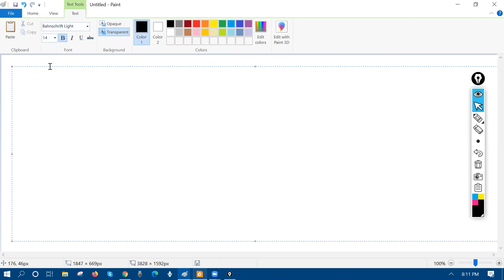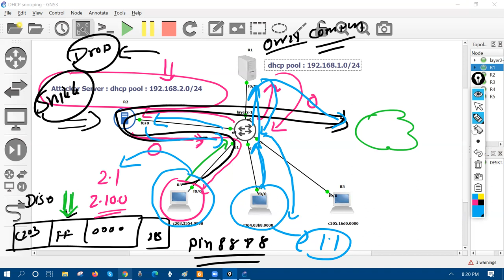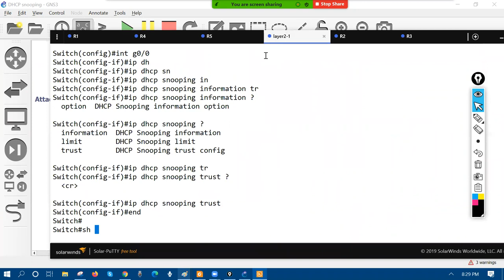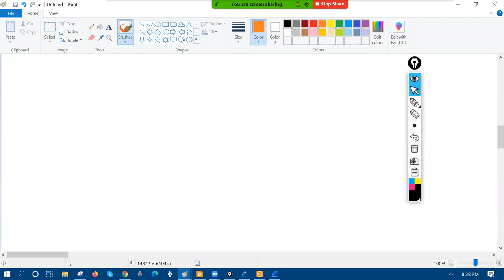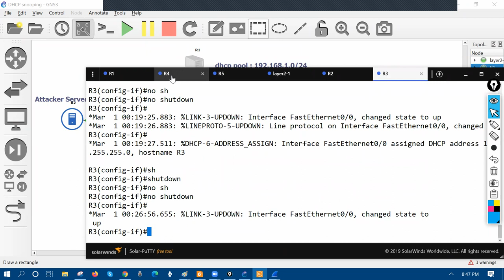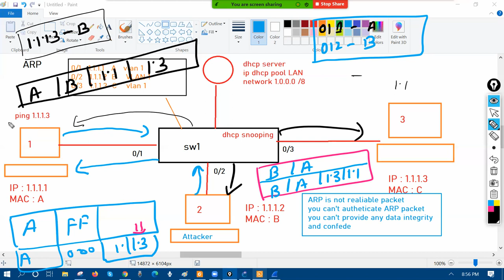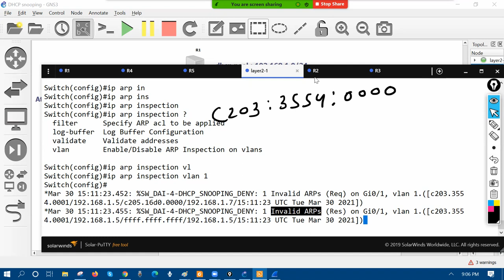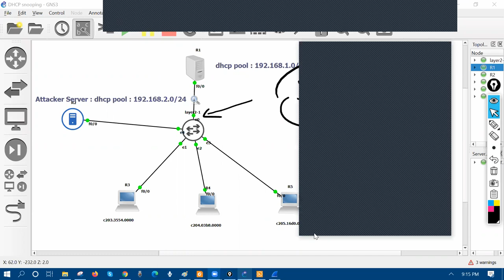IP dhcp snooping, ARP inspection (DAI) Day-4